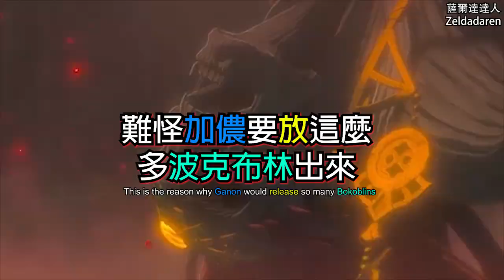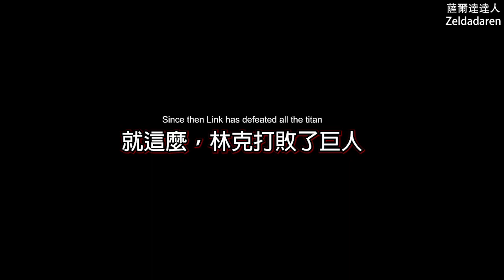【直播精華】只用木枝就擊敗巨人！【薩爾達傳說︰曠野之息】任天堂 Nintendo Switch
《Switch Game【The Legend of Zelda: Breath of the Wild】